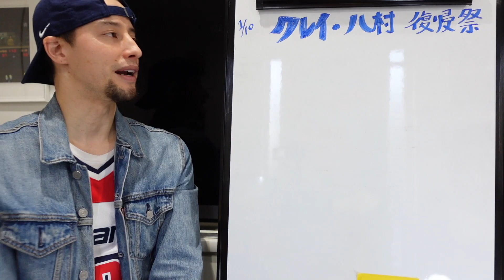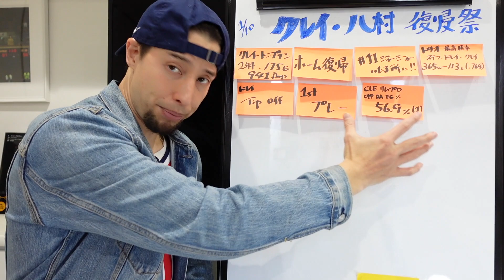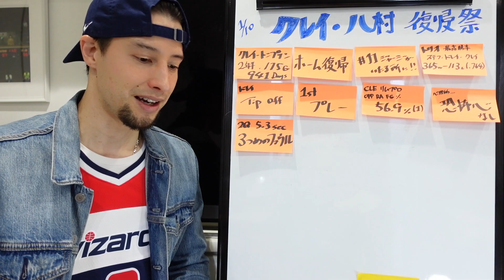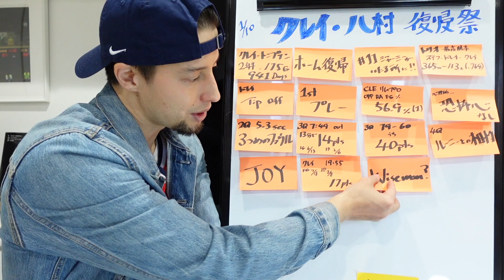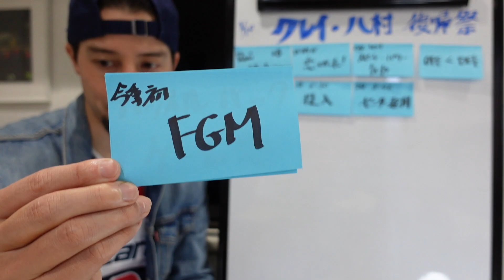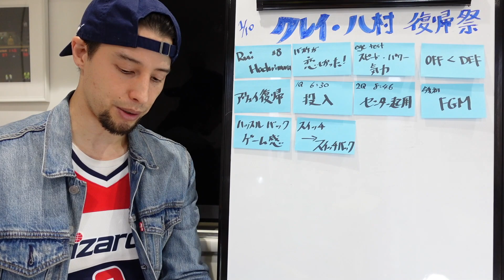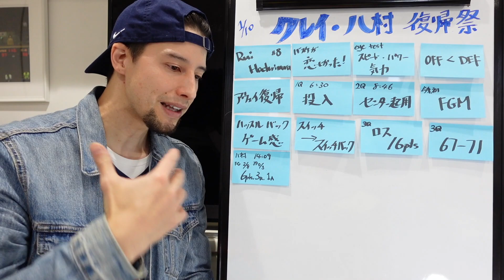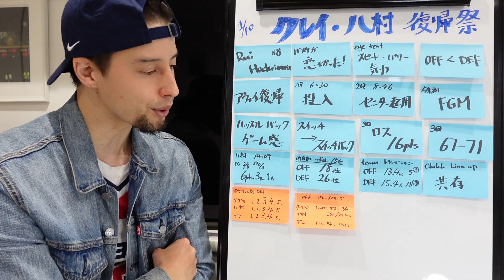【NBA】復帰祭!! クレイ!! Rui!! -深掘りレビュー Post ‘em up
【シーズン途中の嬉しいBIG NEWS】
クレイ・トンプソンの復帰戦とRui Hachimuraの復帰戦をダブルで深掘り解説させていただきました！
”紙”解説を心掛けカロリー高めとなっております！

【映像協力】
僕も試合解説をさせていただいている NBA Rakuten さんのご協力です！